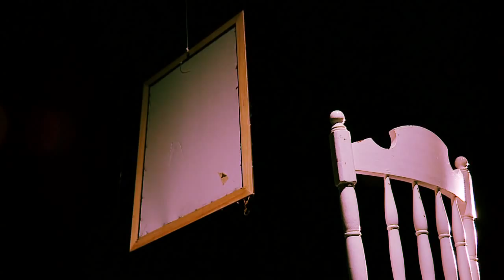Inuendo - Painted Eyes (OFFICIAL VIDEO)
Taken from the debut album "Fragments Of Soul".

Lyrics:

I would die
just to feel you
tonight my dead soul
will breathe one more time

I'm reaching for you
pictures, words
flashing in my mind
reflection of another life
I’m still lost in your deceivingly painted eyes

What was I to her
a door which she
was escaping through

I was the world for you to hide
She was the world I desired
Promises are broken
No more
Heavy words are spoken
And erased the magic world.